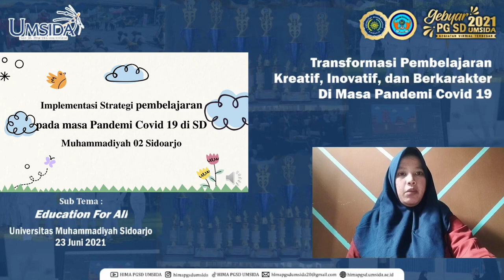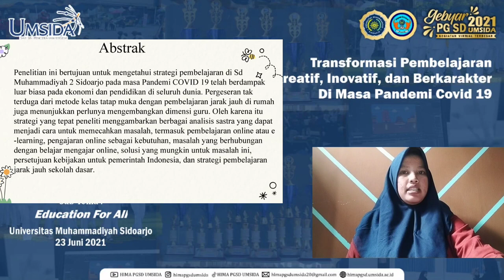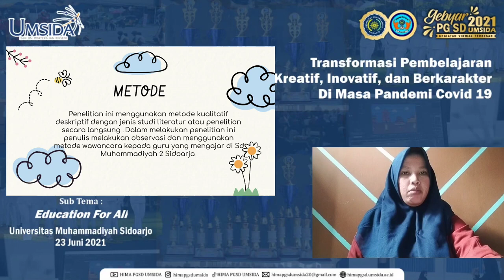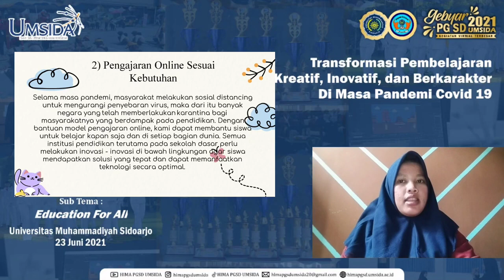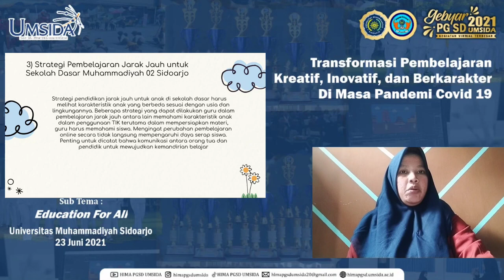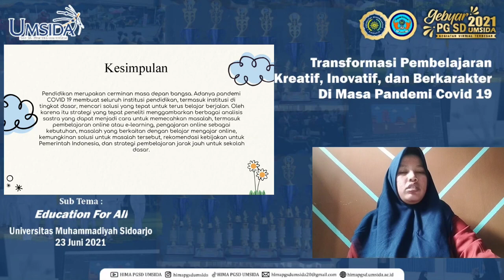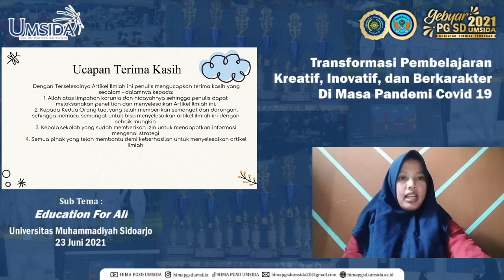Implementasi Strategi pembelajaran pada masa Pandemi Covid 19 di SD Muhammadiyah 02 Sidoarjo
Transformasi Pembelajaran Kreatif, Inovatif, dan Berkarakter Di masa Pandemi Covid-19
Subtema: "Education For All"

Judul Paper DWI PRASANTI "Implementasi Strategi pembelajaran pada masa Pandemi Covid 19 di SD Muhammadiyah 02 Sidoarjo"